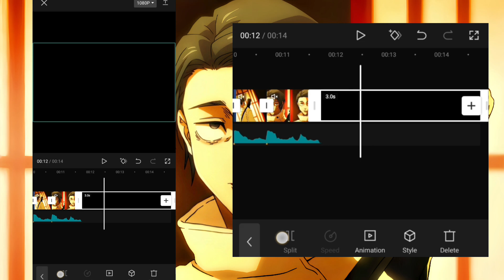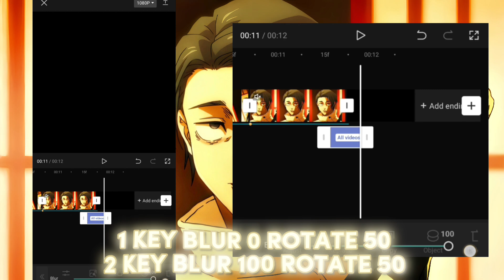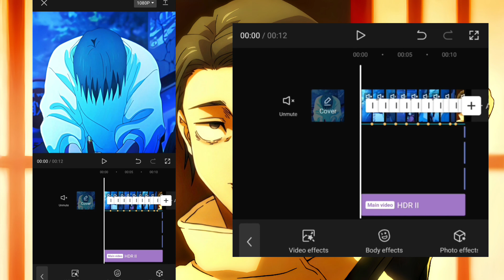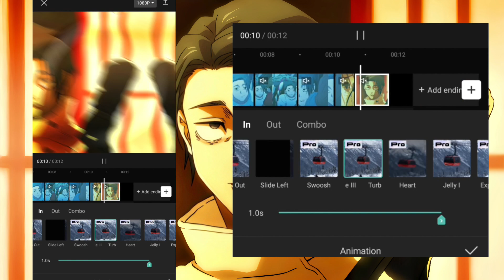CapCut Advance Ripple Transition Tutorial